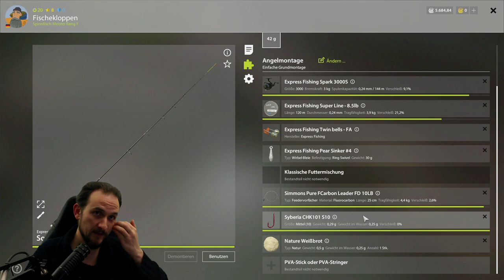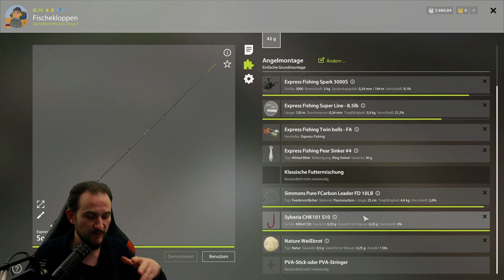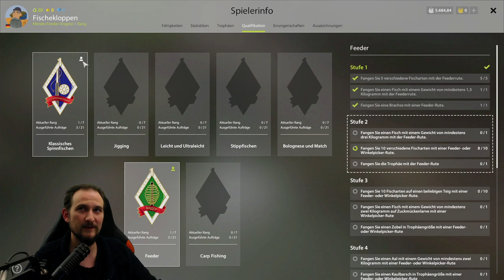Russian Fishing 4 Tutorial 11 MoskitoSee wo geht was?